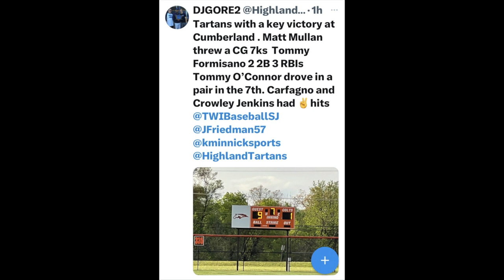Game 13 Recap: Highland Tartans Baseball @ Cumberland HS 4/27/23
Highland 9 Cumberland 1 F
Game played at Cumberland High School on April 27 2023
Highland is 6-7 on the season